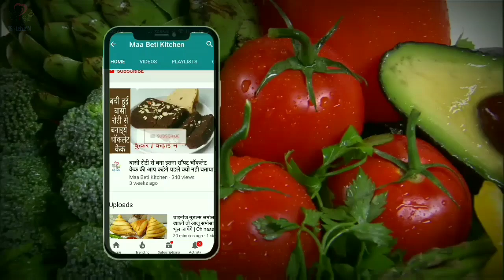मथुरा जैसे पेड़े अब घर पर बनाइये सिर्फ एक ग्लास दूध से Mathura Vrindaban peda - mathura wala peda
अगर आपको ये रेसिपे पसंद आई हो तो आप कॉमेंट करना ना भले और आपके रक्त like हमे खुशी देता है नीचे के और अच्छी और आसान रेसिपै है जिनका link नीचे है.

🔥इस रक्षाबंधन बाजार की मिठाई को भूल जायेंगे जब ये बंगाली छेना बनाएँगे   Bangali white chenaa sweet

🔥रक्षाबंधन पर अपने छोटे भाई के लिए बनाए न्यू चॉकलेटी लड्डू  Rakshabandhan special chocolate laddu

🔥मुरमुरा ( लाई ) से बनाए रुई जैसे सॉफ्ट सॉफ्ट रसगुल्ले बिना मावा  Murmura soft Rasgulle without mawa

🔥5 मिनेट मे सिर्फ 1 कप दूध से बिना घी तेल बनाए ये मुह मे घुलजाने वाली लाजवाब मिठाई milk sweet mithai

🔥बिना बेसन के बनाए बेसन जैसे स्वादिस्ट लड्डू Besan ke laddu bina besan ke banaye hindi besan ke laddu

हमारा मनोबल बढ़ाने  के लिए अप हमारी वीडियो को लाइक भी कर सकते है ।